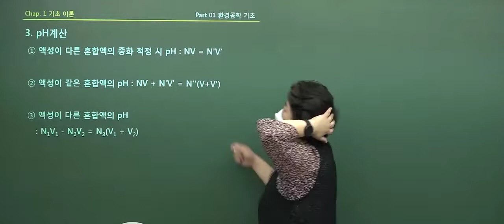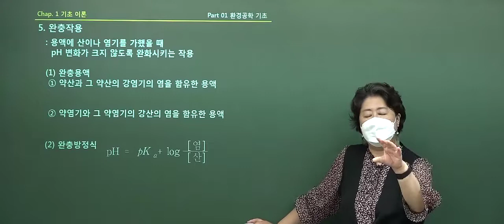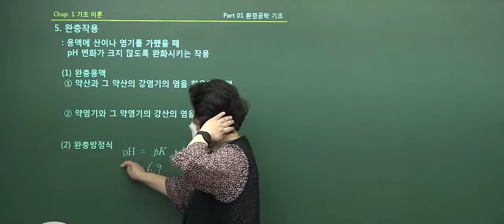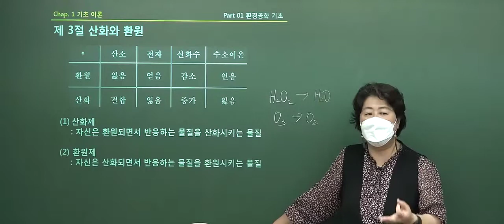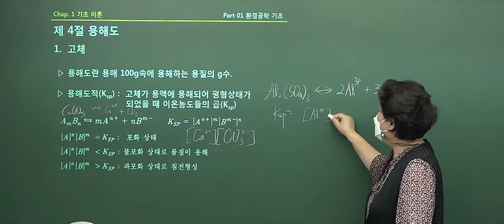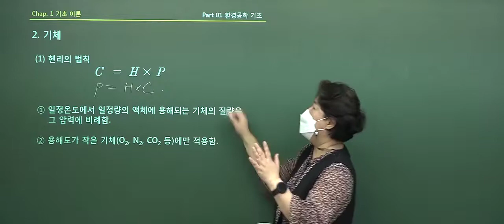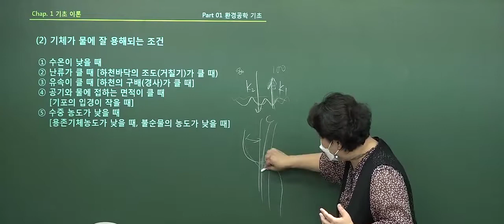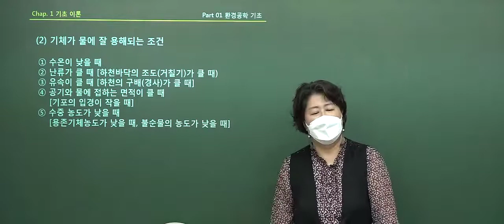2023년 환경직 공무원 대비 환경공학 기초이론 - 제2절 3. pH계산 ~ 제4절 용해도_신영조 교수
2023년 환경직 공무원 대비 환경공학 기초이론 - 제2절 3. pH계산 ~ 제4절 용해도_신영조 교수